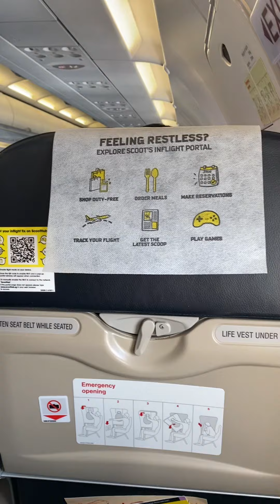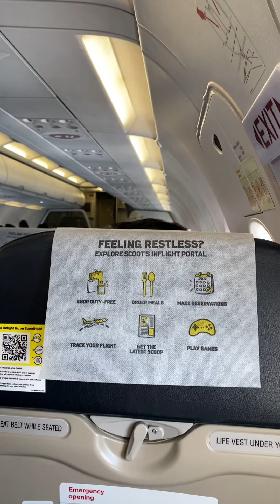Scoot Singapore - Saigon